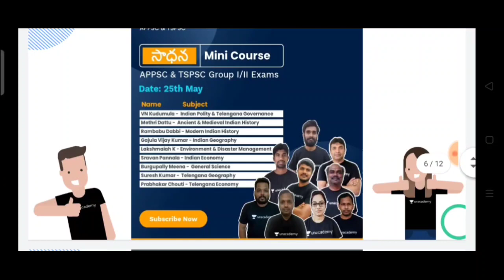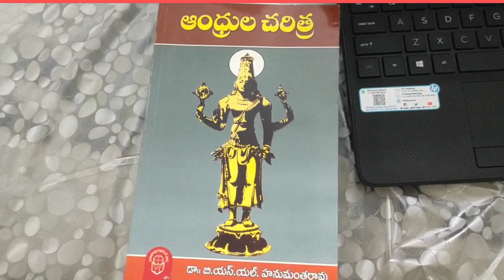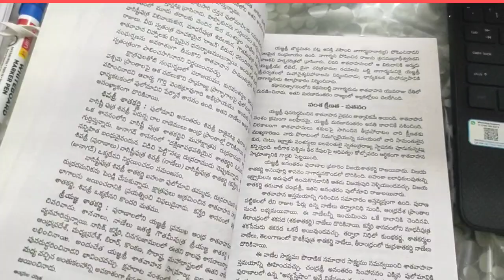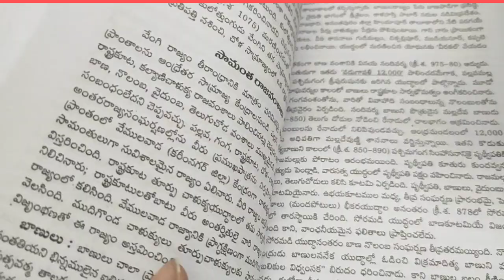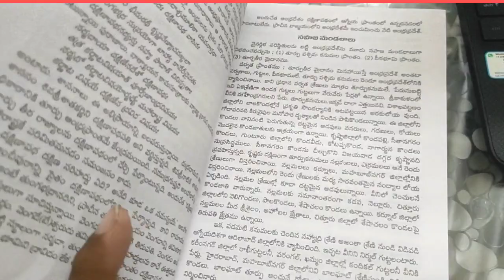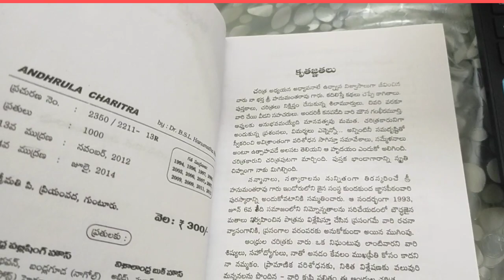ఆంధ్ర హిస్టరీ కి అత్యంత ప్రామాణికమైన పుస్తకం best book for ap history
AARUSH 10

2. 12 +2 bumper Offer

3. Saadhana: Batch 19 | MCQs Practice Course for Group I & II Exams

4. Previous Year Questions of Group 2 Exams

6. Lakshyam: Batch 39 | Comprehensive Batch Course for APPSC & TSPSC Group I & II Exams

7. Daily T20 test series